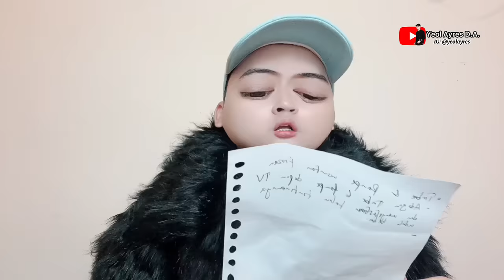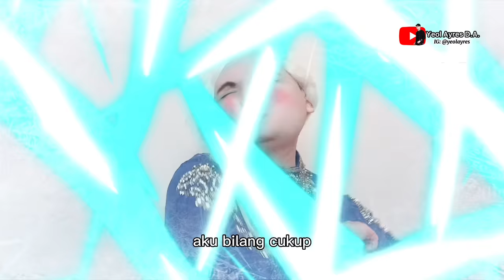PROJEN THE MOVIE: Parody film FROZEN versi lucu yang Elsa-nya bikin prihatin 🤣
Alhamdulillah parody film baru nih 😍 siapa sih ngga tau film fenomenal FROZEN? wkwkwk.

Setelah melalui banyak perubahan konsep akhirnya aku mutusin untuk jadiin The Movie aja, seriously sepanjang aku ngedit konten ini NGAKAK mulu 😭✨

Yang mana sih part terlucu menurutmu? komen yaaa.

Terima kasih udah like, komen dan share ❤️

Happy watching!